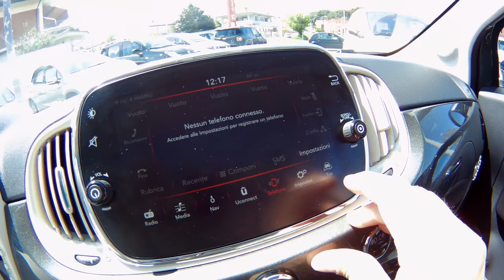FIAT 500 1.2 Lounge Serie 6 - 2017 -km 5.660 -Autoucci Go Roma Rent Ardea - aumenta la qualità Video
PREZZO                           11.250 €

Condizioni                       usato
Immatricolazione           01/2017
Chilometraggio              5.660
Alimentazione               Benzina
Tipo di cambio             Manuale (5)
Colore esterno             Grigio Colosseo pastello
Colore interni               Tessuto Bianco